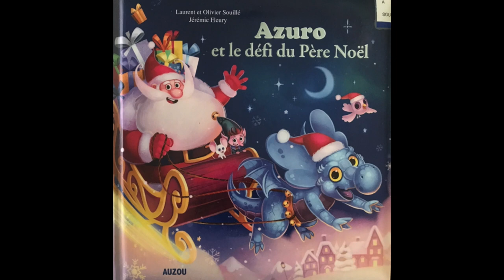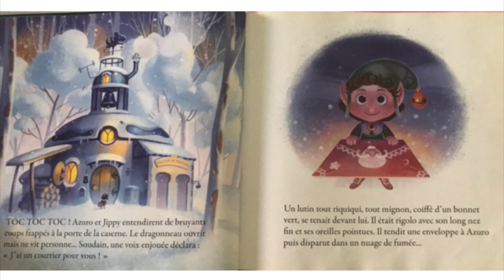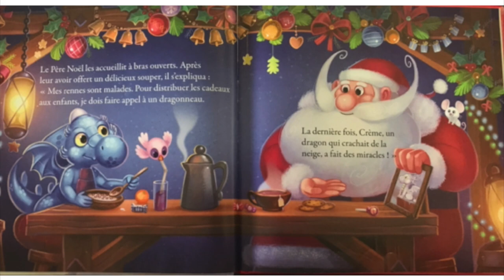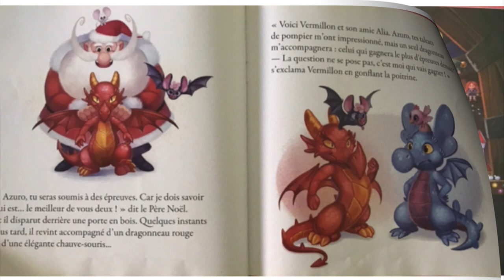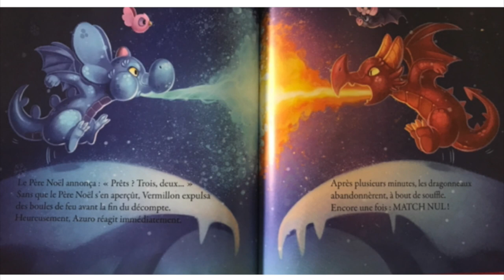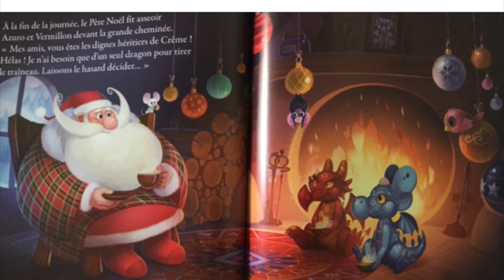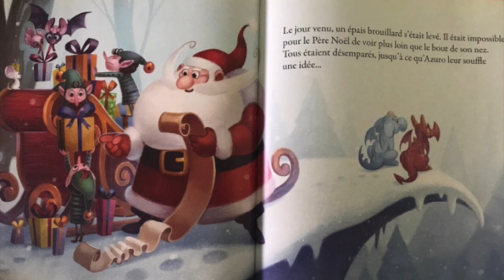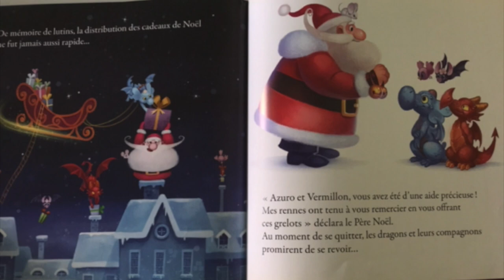Azuro et le défi du Père Noël, Laurent Souillé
Une histoire de rennes non disponibles.